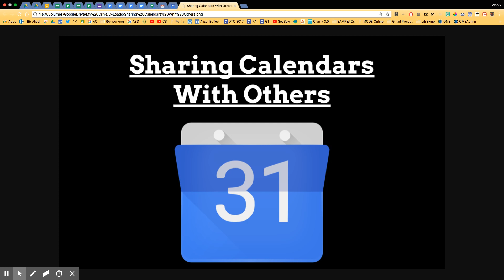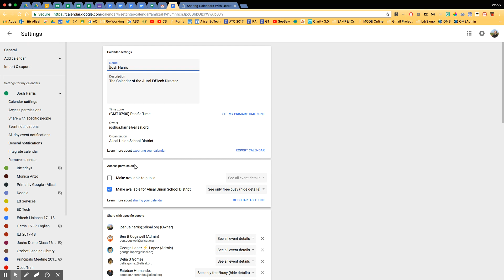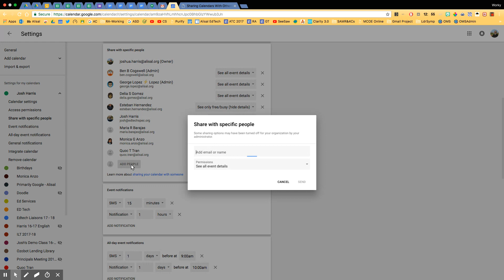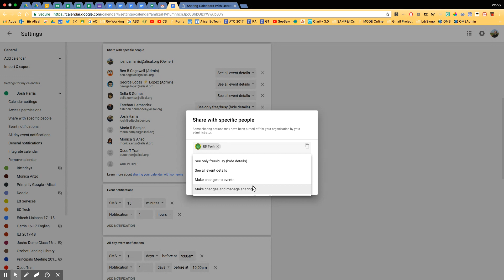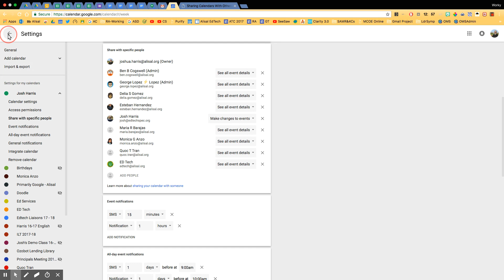Sharing Calendars with Others - New Google Calendar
This video details sharing permission and organization access in the new google Calendar.

This video was made for the Alisal Union School District Gmail migration, but you're welcome to learn long with us.